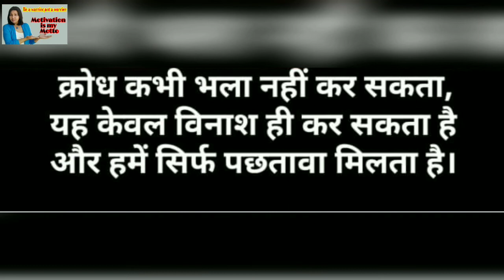अगर आपको गुस्से में खुद पर नहीं रहता है काबू। motivational video for anger management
गुस्से पर काबू कैसे करें,गुस्सा करने से कैसे बचें,गुस्से को दूर कैसे करें, how to keep yourself away from anger, motivational video/ story in Hindi 49